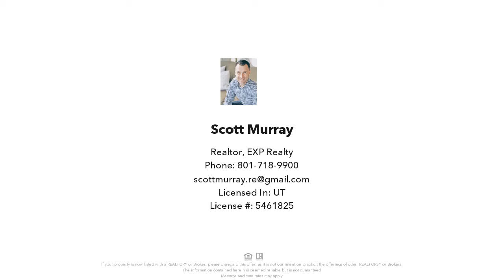645 W La Salle Dr, Murray, UT Presented by Scott Murray.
645 W La Salle Dr

Contact Scott Murray for more information.

Located in the heart of Murray w/ convenient access to shopping, schools, entertainment & transportation you'll love all that this home provides! Offering 5 bedrooms, 2 bathrooms (room for 1 more), large kitchen & family room, laundry & flex space this home has you covered.  With partially fenced yard, garden & mature trees you'll enjoy the outdoor space as well. Detached 2 car carport has lots of storage. Schedule your private tour now! Sq ft figs are estimate only & obtained from co recs.  Buyer advised to obtain own measurement.

Licensed In: UT

The market is good - Closings are happening daily!